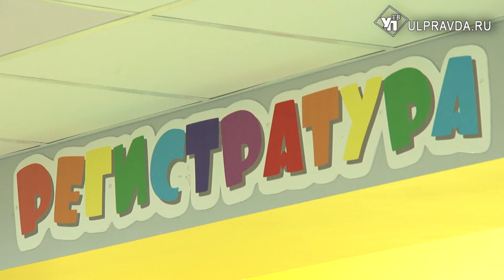Медосмотры без очередей. Как работают детские поликлиники Ульяновска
Учреждения здравоохранения возвращаются к прежней форме работы. В детских поликлиниках вновь проводятся медосмотры.